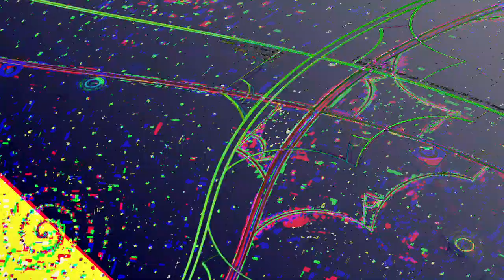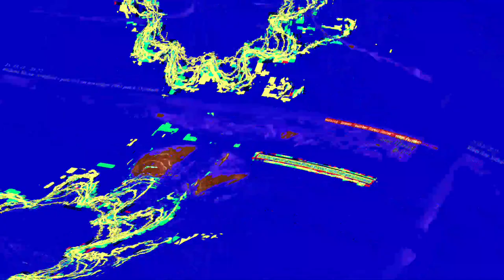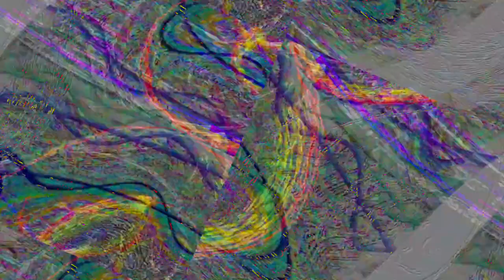[EPILEPSY WARNING] Movie 23 06 12 10h32m54s